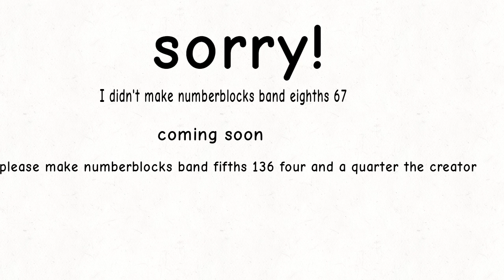Guys (read description)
I not making numberblocks
I not gonna delete a channel.